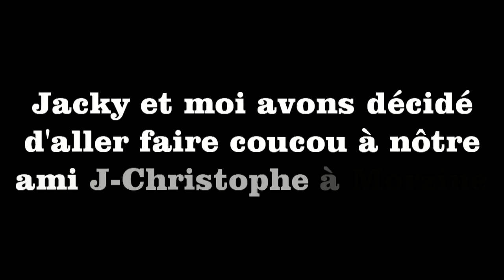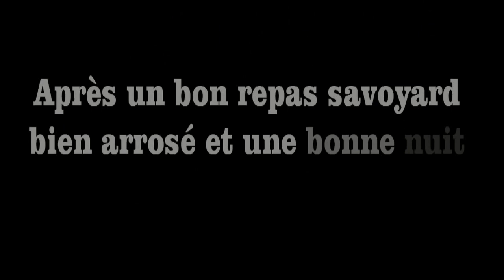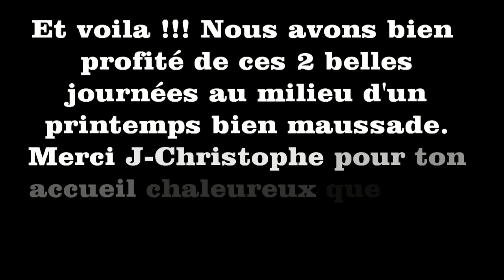Morzine tenté de St Hilaire en parapente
Mercredi 24 et jeudi 25 avril 2013.
Nôtre ami J-Christophe étant parti faire un peu de ski de rando et parapente à Morzine, Jacky et moi décidons de le rejoindre en partant de St Hilaire en parapente. A 11h le plafond est bien bas et nous éspérons qu'il monte un peu, le temps d'aller au St Eynard.
Patrice est avec nous, mais pour faire un vol bouclé (St Hil, Bauges, Belledonne, St Hil)
Nous décolons à 11h 30mn et il y a déjà beaucoup de monde en l'air. Faut dire que nous venons de passer 8 jours de mauvais temps et que les 8 prochains jours vont être pourris. Tout le monde est sur les dents. Vers 15h le plaf est à 2700m dans les bauges
et les thermiques partent d'assez bas. Après un mauvais choix d'itinéraire, juste avant Cluse, je suis contraint de me poser dans la vallée du Reposoir après 6h 30mn de vol. J'aurais préférer me reposer un peu plus loin... :-)  Il ne me manquait pas grand chose...